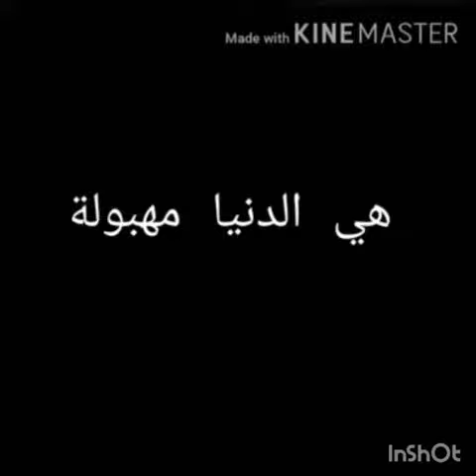زجل «هي الدنيا مهبولة»/كلمات الاستاذ يونس بودلال📖😍